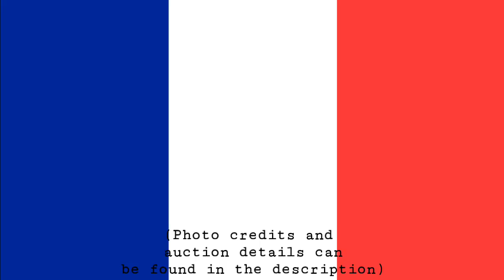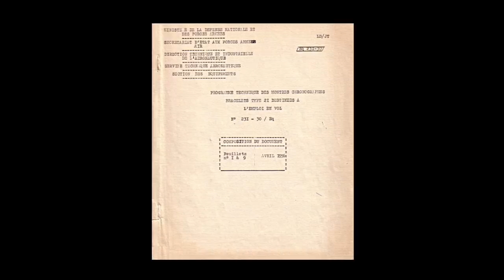Icons of French Watchmaking | WATCH CHRONICLER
In today's video, I would like to turn to France as a commonly overlooked centre of watchmaking which has shaped and been shaped by everything from high-horology to military watches.

Featured Watches:
- Cartier Tank
- Breguet 2516
- Type XX & Type XXI (Breguet, Dodane, Vixa, Auricoste)
- Tudor Submariner (Marine Nationale)
- Alain Silberstein

For horological photography, follow me on on Instagram at: armand_the_watch_guy

Photo Credits:

Cartier:
Cartier / Cartier Archives / Philipps, 2017, USD 350,000 (Tank Cintree) / Christie's, 2010, HKD 150,000 (à guichet) / Christie's, 2017, USD 379,500 (Jackie Kennedy)

Breguet:
Christie's, 2011, USD 475,618

Type XX:
Breguet / Dodane / Christie's, 2010, CHF 18,750 / Sotheby's, 2011, GBP 6,875 / Phillips, 2016, CHF 68,750

Tudor:
Montres TUDOR SA

Alain Silberstein:
Almar